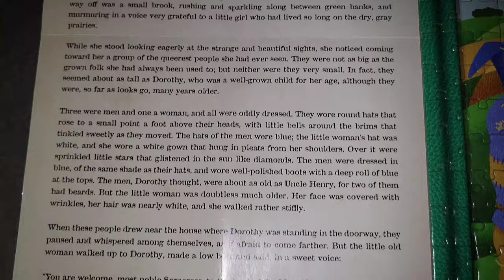jigsaw trilogy thewonderfulwizardofoz wizardofoz lfrankbaum doublesided puzzle book puzzles